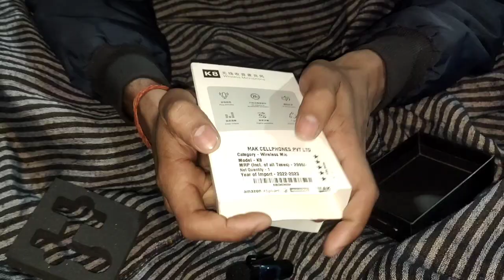mak wireless lapel microphone how to use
Facebook I'd.. Latasha Pandit
*Instagram I'd-

.*tour and home vlog.

my friend youtube channel free fire Gamer 😎